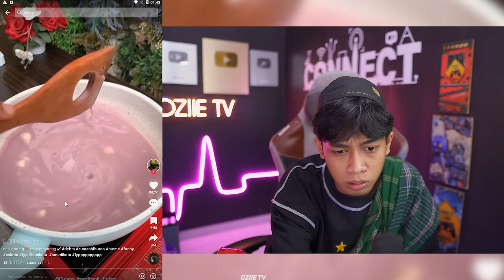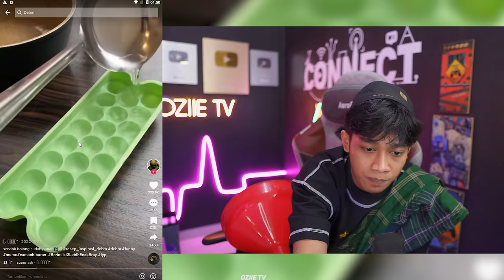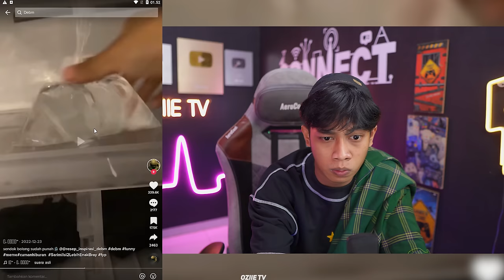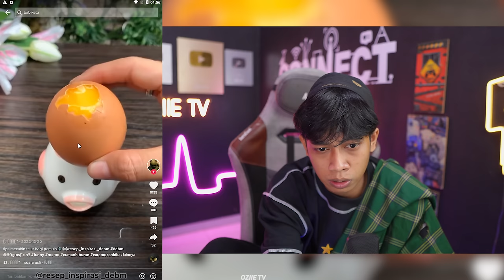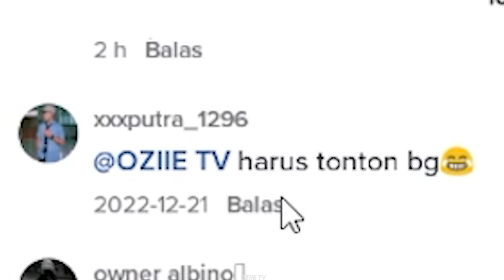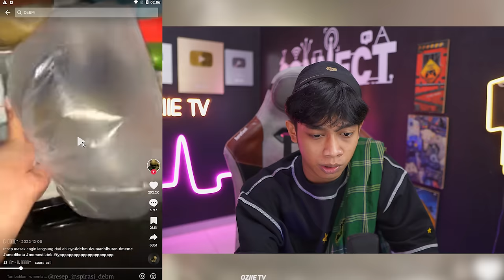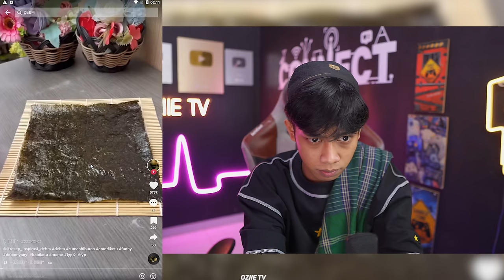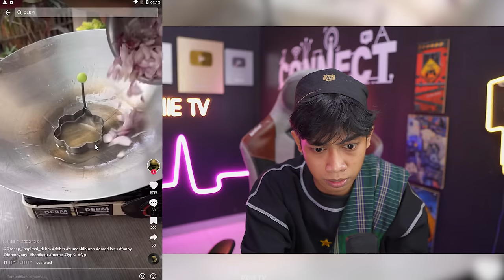TUTORIAL NAIK PITAM ‼️